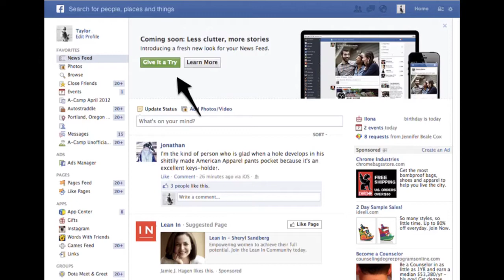DIARIES OF A EX RAPPER